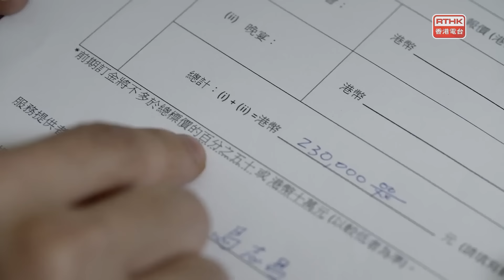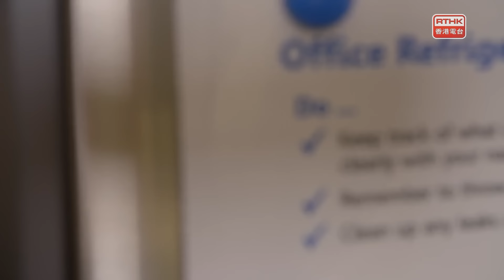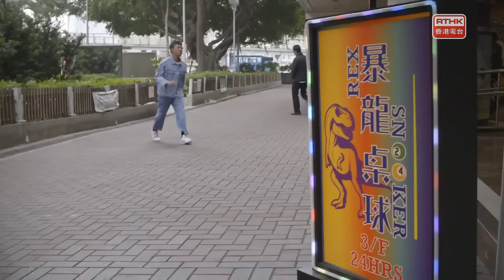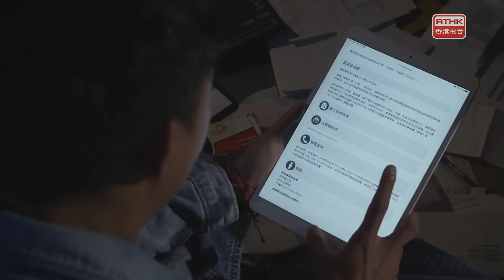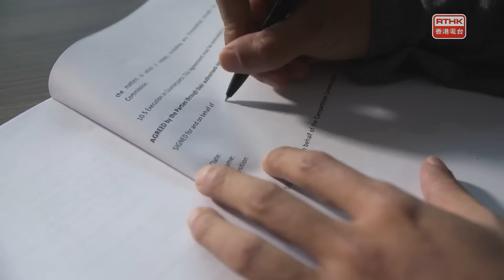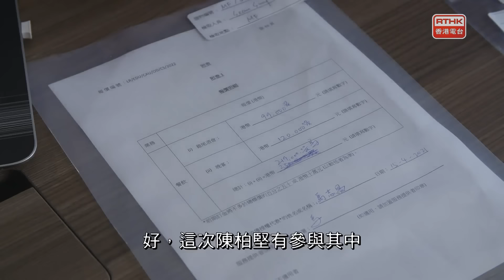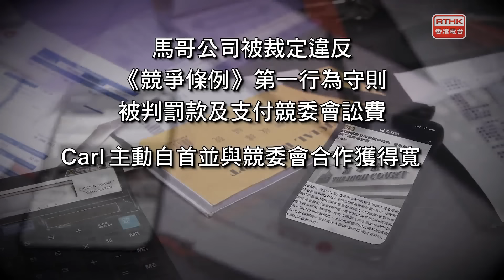競爭之合謀有罪：第四集 《告密》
第四集《告密》
演員:陸駿光,余香凝,林千渟,黃定謙,麥子樂,吳嘉禧,李尚正

Carl (麥子樂飾)與馬哥(李尚正飾)份屬多年好友，二人皆為「後鑊」出身；曾拍檔搞食品工場生意，雖最終拆夥收場，但仍經常有生意往來。Carl 女友 Phoebe (吳嘉禧飾)深怕為人戇直的 Carl 會被馬哥「食咗隻車」，耳提面命慎防小人。
活動策劃公司老闆 Simon (葉運強飾)經常關照二人，覺得他們到會服務的食物質素良好，客人甚少「詐型」。如今 Simon 接到有辦學團體舉辦大型活動，遂安排二人參與當日餐飲服務的投標，並著二人「夾好標價」以免其他投標者漁人得利。誰知早已觸犯了競爭條例中「交換敏感商業資料」的條款。
Sean 與 Ashley 因上次搜證時被屋邨邨民嘔吐的事件，仍未破冰。Sean 決定收買 Nicole 為他收集情報，代價，原來很大。
Carl 發現被馬哥「食夾棍」搶走生意，正是氣上心頭，Phoebe 竟被馬哥推跌受傷。Carl 忍無可忍，兄弟鬩牆在所難免。競委會有所謂「寬待政策」，假如有人參與了反競爭行為，但成為第一個舉報者，其將獲免除刑責。到底會是誰出賣朋友呢？
Sean 向 Johnny 請教，得到的是「不要跟車太貼」。Nicole 得知 Ashley 與前男友分手兩年，認為 Sean 可以表現得更進取，卻是越幫越忙……